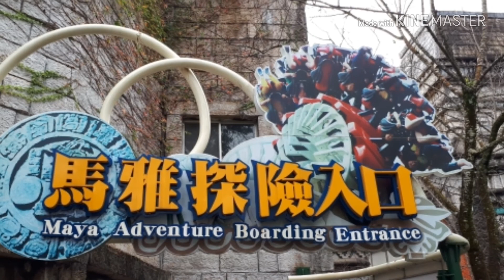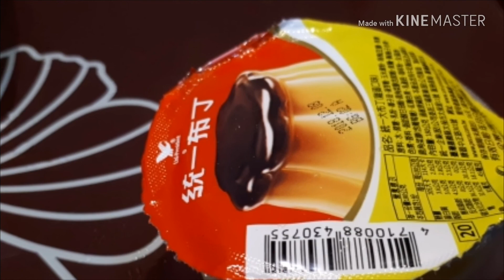[2018-11-27] 南投九族文化村